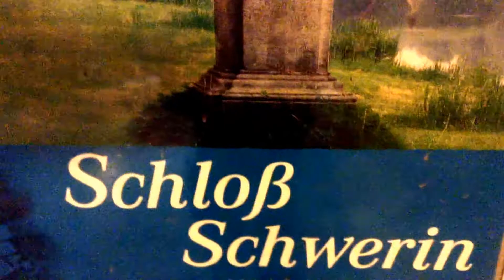9- Schwerin Un Castillo hermoso sí existen!!! miralo es hermoso Alemania